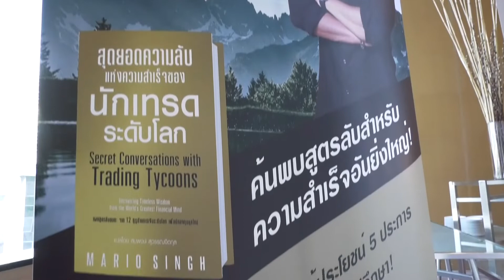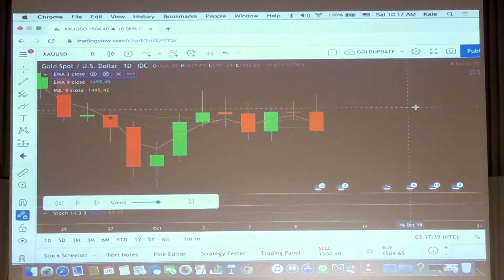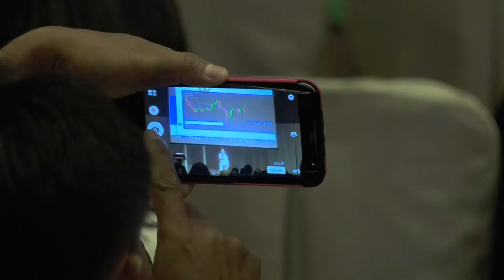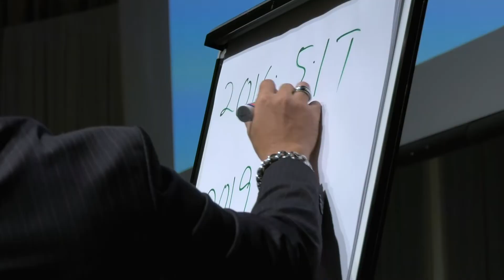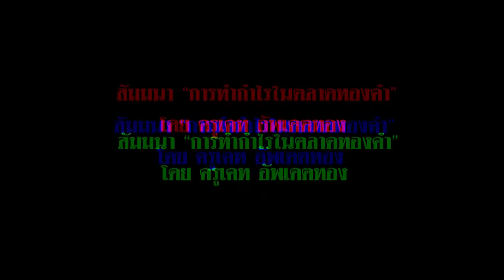Profit with Gold Trading 2019